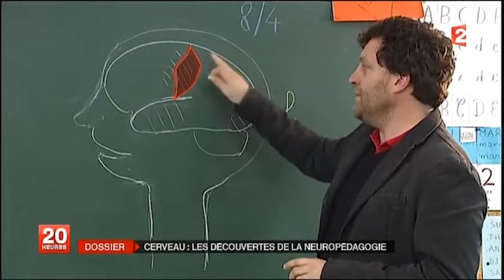Neuro Pedagogie JT France 2 du 16 avril 2013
JT France 2 du 16 avril 2013